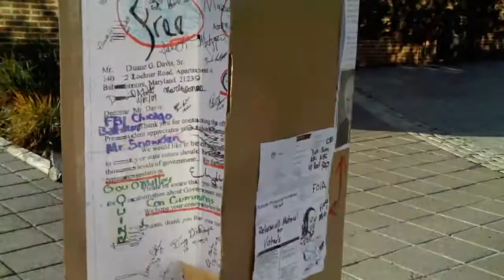Political Toilets of Baltimore Art and Activism Art of Protest I'm Activist Not a Terrorist